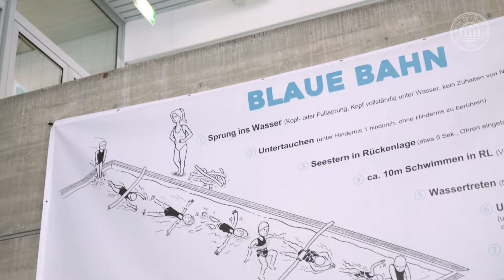Schulsportlandschaft - 5 Fragen an... Dr. Ilka Staub (Schwimmen)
Eine zentrale Voraussetzung für das sichere und kompetente Bewegen im Wasser ist das Erlernen von schwimmerischen Grundfertigkeiten. Um den Lernstand der Schüler*innen diagnostizieren zu können, hat das Team um Dr. Ilka Staub den „Eulenblick“ entwickelt, der nicht nur in der Lehramtsausbildung, sondern auch schon in der Zusammenarbeit mit Schulen Anwendung findet. In unseren 5 Fragen, die wir Ilka gestellt haben, erläutert sie uns die Vorteile dieses Diagnoseinstrumentes und zeigt auf, was Forschung für die Vermittlung von Schwimmen nützen kann.